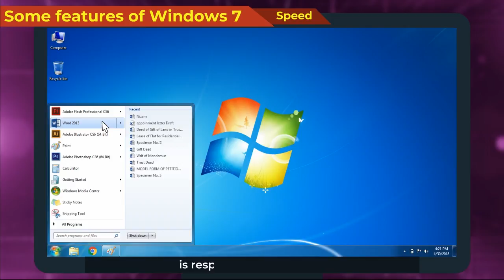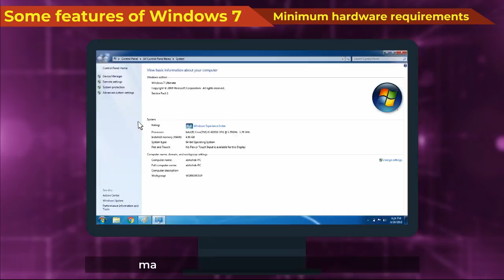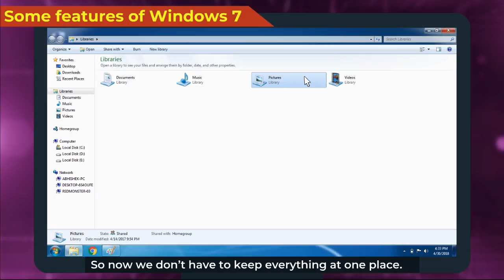Features of Windows 7 || Class-5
"This video talks about features of windows7 like speed, which is more responsive and impressive compared to Windows XP. It also shows the compatibility of Windows 7, windows Vista and WindowsXP. This video is suitable for Class 5. The video is communicated in English. Content
1. Speed
2. Compatibility
3. Minimum hardware requirement
4. Search and organization
5. Taskbar/start menu
Video uploaded under permission from 5E Education Pvt Ltd, copyright